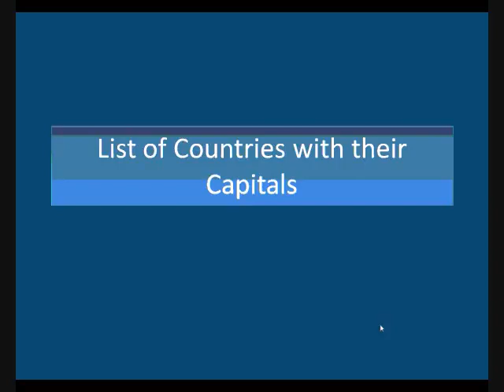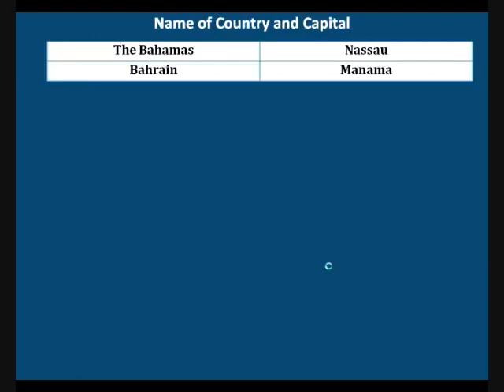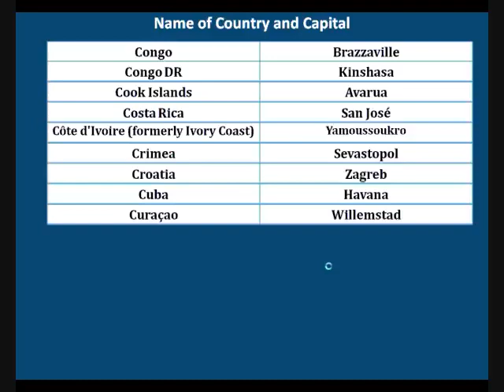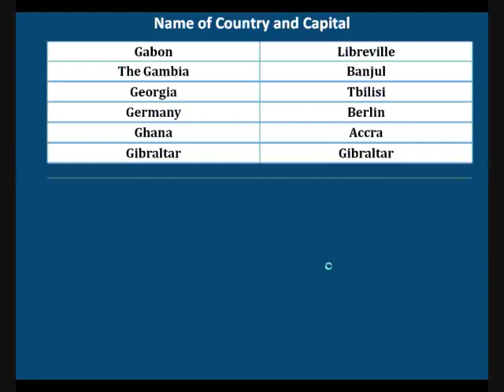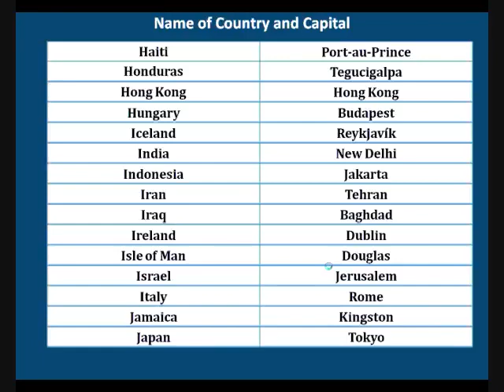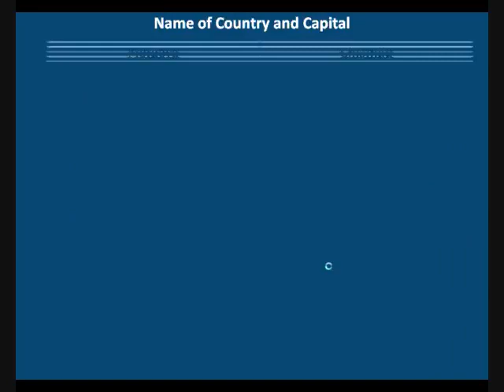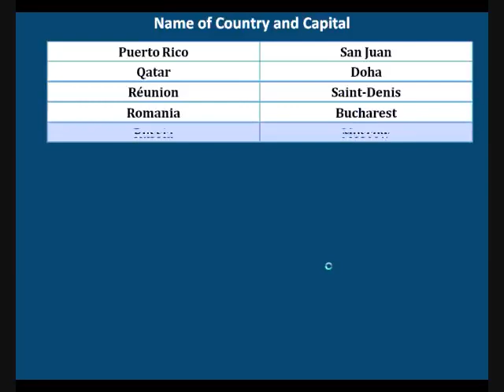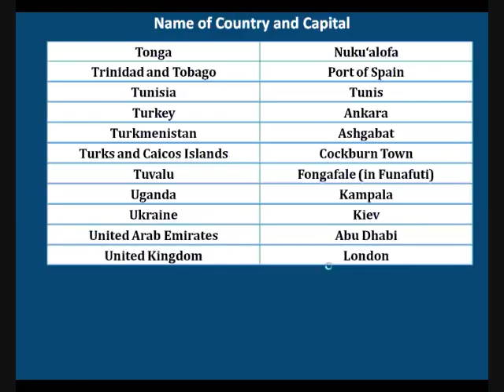List of countries in the world with their capital